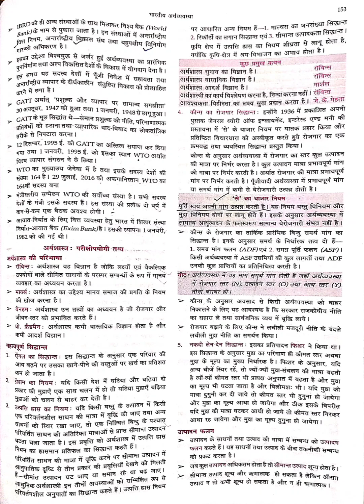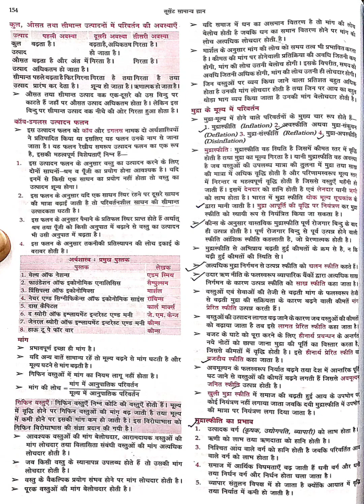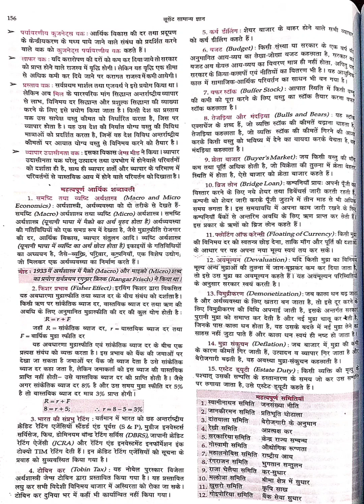Lucent Economic Revision Part-2||Important Economic Terms Explained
Important Economic Terms Explained in Hindi

other queries
BPSC Economics
68th BPSC Economics
Economics Revision
Economics for BPSC in Hindi